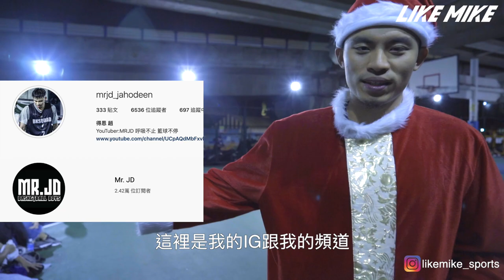聖誕老人突襲街頭🎄跳投太難守！Santa play streetball【街球系列ep.45】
Mike跟朋友去鬥牛結果二缺一，看到一個聖誕老人獨自在那⋯⋯！還有許多籃球Youtuber如小夫、田科宇、籃球狂人凱正一起切磋～大家看到聖誕老人感到一股歡樂的氣氛，但他的死亡跳投真的太準啦！還是要守！記得看到最後追蹤聖誕老人唷❤️

Twin Musicom創作的「Hip Hop Christmas」是依據 創用 CC (姓名標示) 4.0 授權使用。